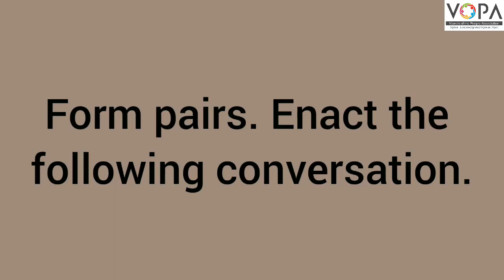3rd | English | A Guessing Game | Revision | V2 | V-School